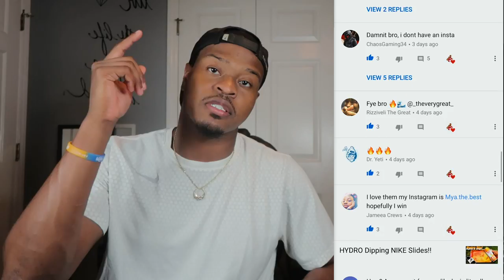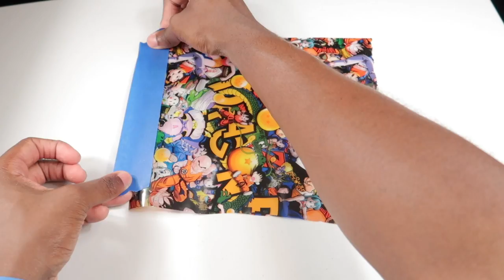HYDRO Dipping NIKE Slides - 3!!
HYDRO Dipping NIKE Slides - 3!! - In this video I attempted to hydro dip my nike slides again, but with taping the logo. I like how the hydro dipping nike slides came out with the dragonballz film.